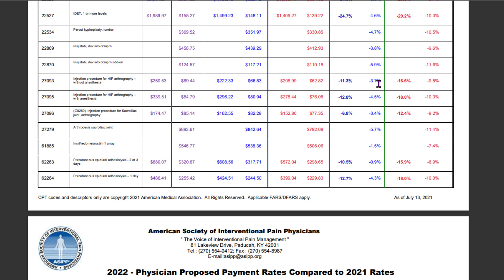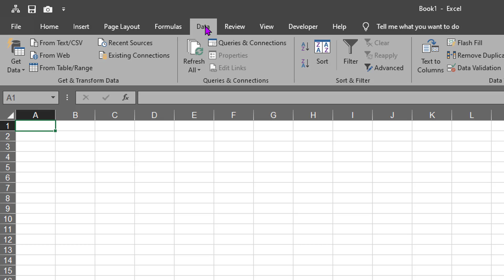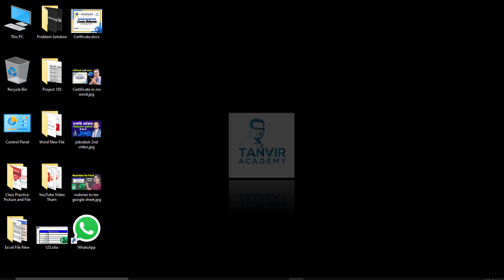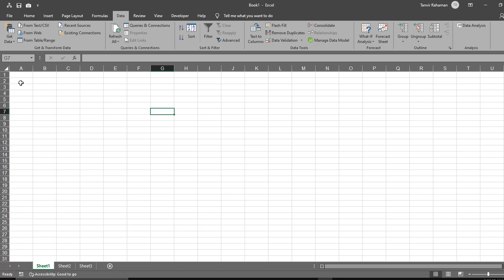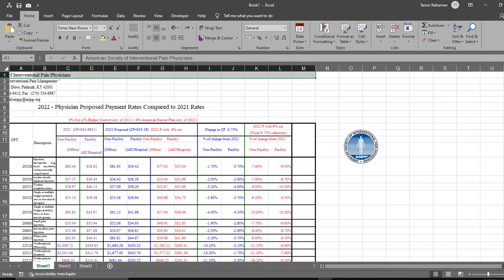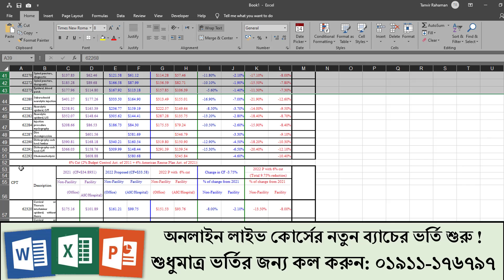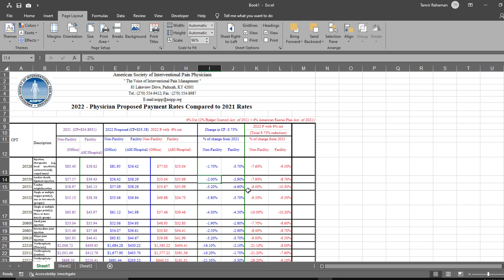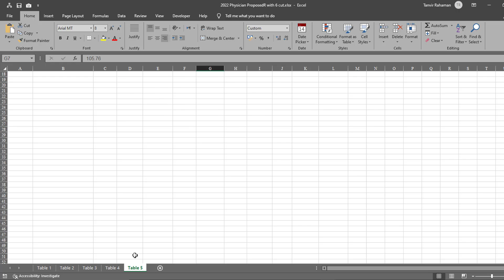১৫ ডলারের কাজ কিভাবে করলাম দেখুন 👉 Pdf to Excel Market Place Work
এই ভিডিওটিতে দেখিয়েছি মার্কেট প্লেসে ক্লাইন্টরা Pdf to Excel এর কেমন কাজ দিয়ে থাকে এবং কিভাবে কজ গুলো করতে হবে তার বেসিক ধারনা। ১৫ ডলারের কাজ কিভাবে করলাম দেখুন 👉 Pdf to Excel Market Place Work

Thanks
Tanvir Academy